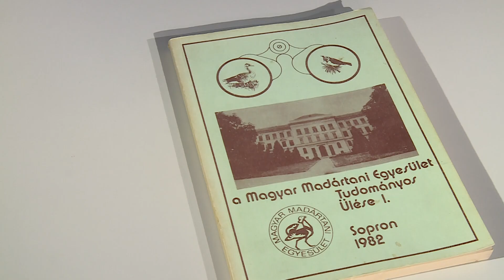Mozaik - közéleti magazin - vendég: Pellinger Attila és Dr. Hadarics Tibor - 2024.01.18. - Csütörtök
A Sopron TV szerda kivételével minden hétköznap megjelenő, Sopron és környékét érintő közéleti hírháttér műsora. A Mozaik mai vendégei: Pellinger Attila, a MME Soproni Csoportjának elnöke és Dr. Hadarics Tibor, a MME Soproni Csoportjának tagja.